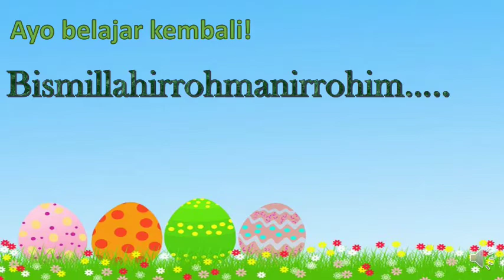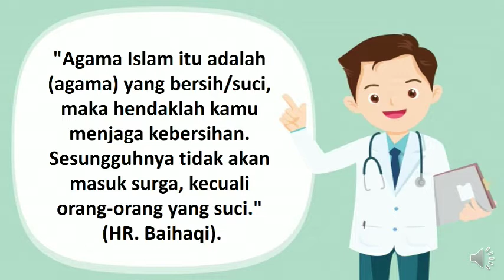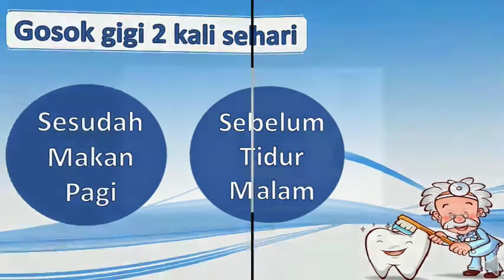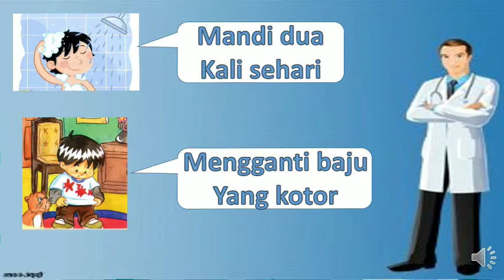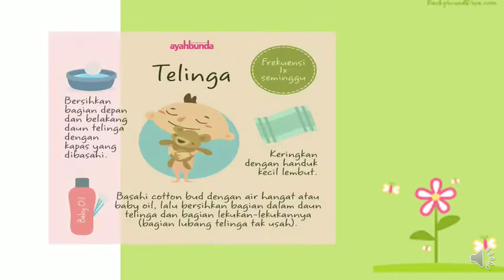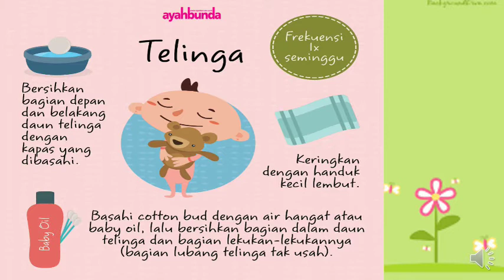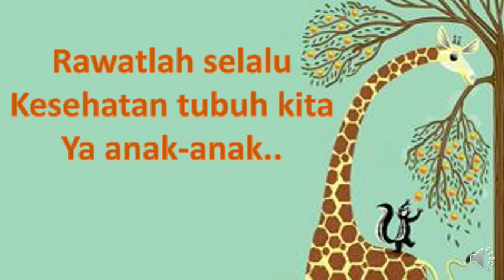Materi Pembelajaran TEMATIK// Kelas 1 C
Yuk belajar merawat kesehatan diri bersama Ustadzah Woro Hernani, S.Pd